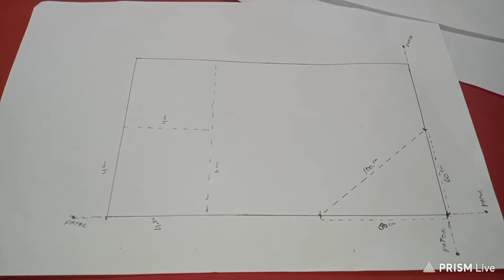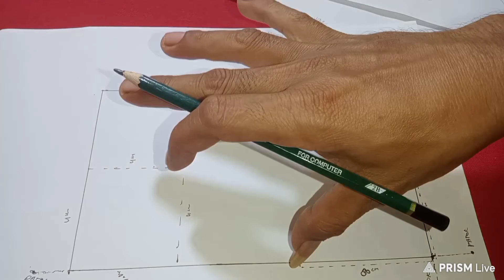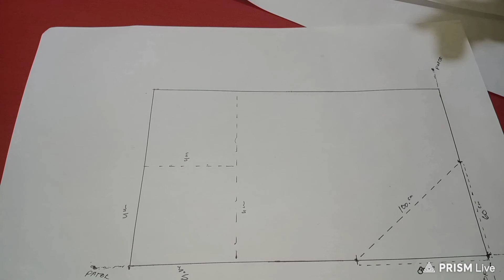cara mencari siku pondasi rumah/cara membuat siku pondasi bangunan/cara mencari siku pondasi rumah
video ini membahas tentang konstruksi bangunan.tutorial cara pembuatan bangunan,cara mencari siku pondasi bangunan pakai meteran